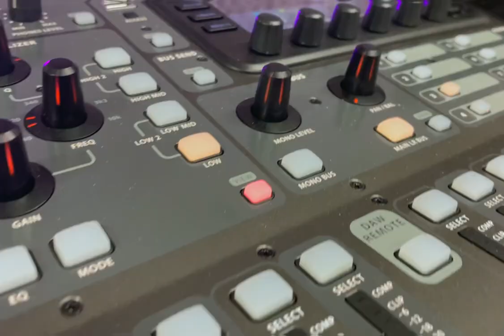АГКЦ Было стало